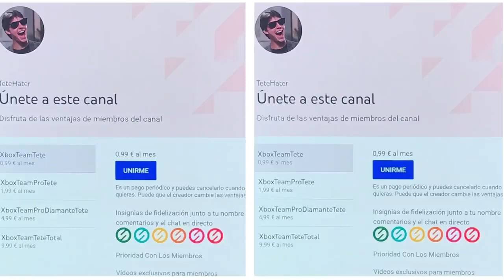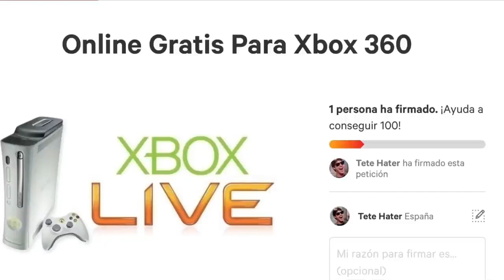🔥ADIÓS XBOX LIVE GOLD - ONLINE GRATIS EN XBOX🔥